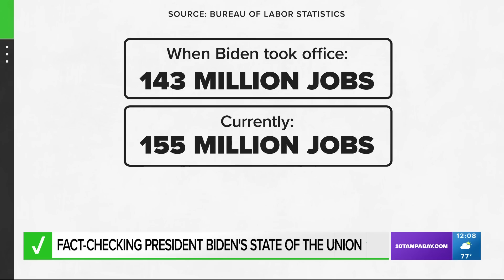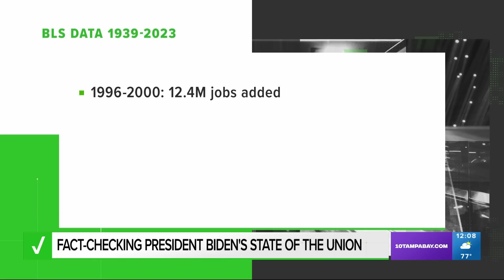Fact-checking President Biden's State of the Union address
The VERIFY team analyzed claims during the 2023 State of the Union address.